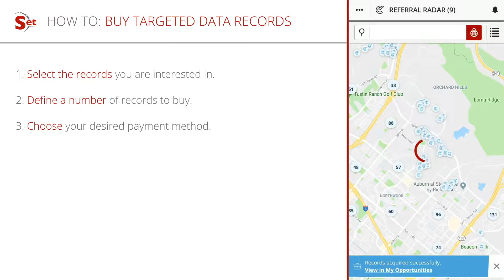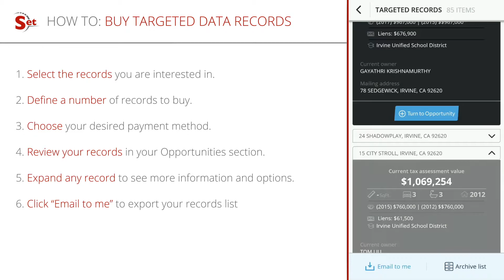How To | Buy Targeted Marketing Records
Tips and Advice for real estate success with Luke Ramirez